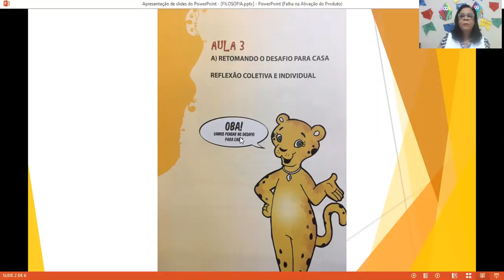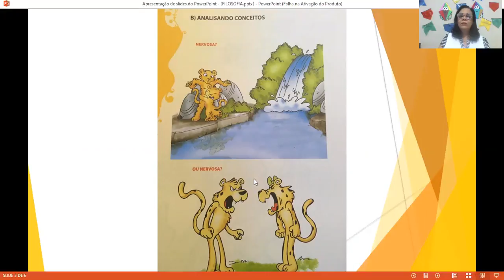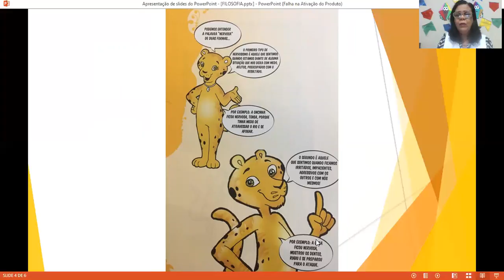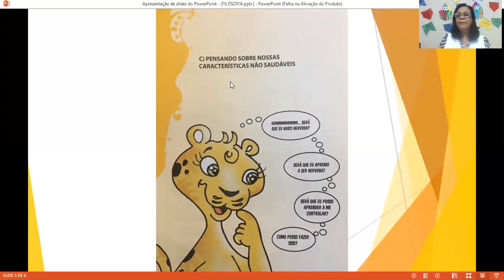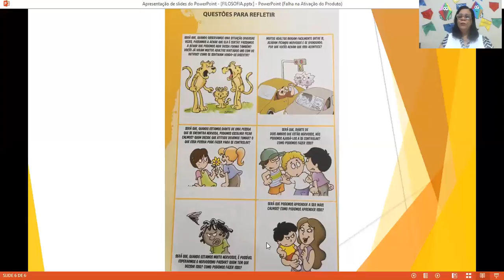19/06 – 2º ano A e C (prof. Wania): – Filosofia “Reflexão coletiva e individual”